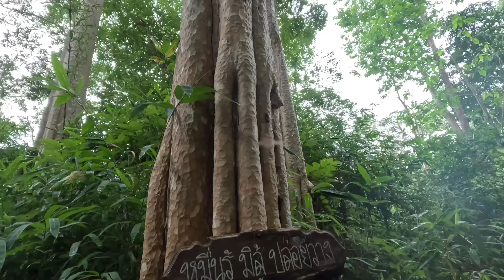Thailand - Phu Foi Lom National Park - Udon Thani - A Beautiful Place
A short trip to Phu Foi Lom National Park, Udon Thani, NE Thailand. A nice park with nice attractions, including a good-sized botanical flower garden and several cool viewpoints... as well as a somewhat small waterfall or two.